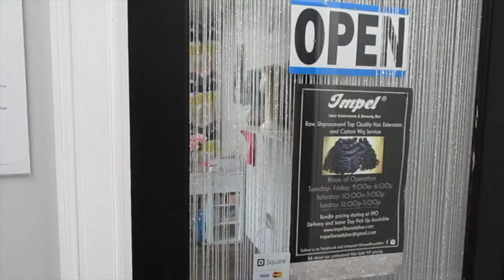Impel Beauty Bar| My First Custom Unit| Brandy Chanell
This video is about My First Frontal Install:
Impel Beauty Bar
Length: 16 inch
Color: Impel Highlights

Charlotte, NC

✿✿ Filming Equipment:
Canon t6i Video Creator Kit
Neewer Ring Light

✿✿ Top 5 Natural Hair Must-Haves:
Elasta QP Creme Conditioner
Shea Moisture Manuka honey DC
Annie Processing Caps
Jamaican Black Castor Oil (4oz)
Tangle Tamer Detangler

I wish you knew how much it means to me! All reviews and opinions are honest and are followed as listed under the FTC guidelines.